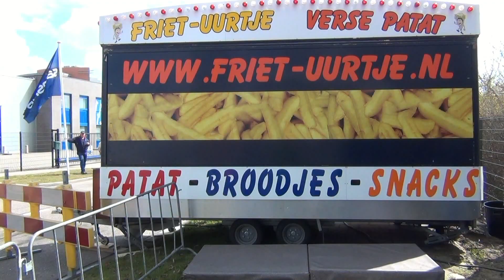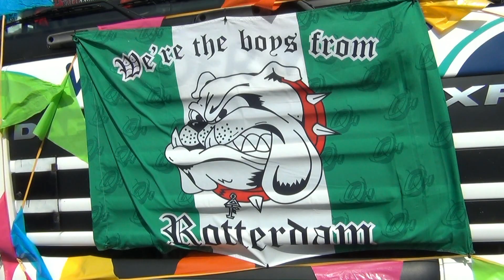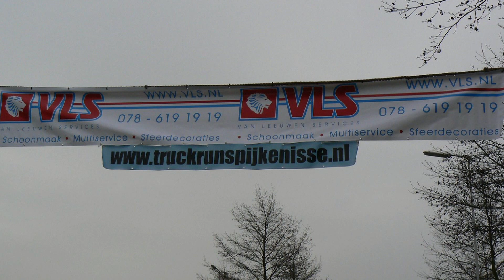Truckrun Spijkenisse - Deel 2 - Aankomst op Halfweg en vervolg... / 2013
Het konvooi is om 14.30 uur terug bij het nieuwe TOP (Toeristisch Overstappunt Spijkenisse). Buiten is een stel, dat zich presenteert in passende kleding. Twee clowns zorgen voor entertainment. In de hal is er ook nog het nodige te doen. Zanger Danny Zuijderwijk zingt het hoogste lied en Feyenoord Stadionspreker Peter Houtman zet het bestuur, die het evenement dit jaar voor het eerst organiseert, in het zonnetje. Zoals ik het heb waargenomen, liep de zaak "op rolletjes". Keep on truckin...
Elisa, die zorgt voor afsluitend commentaar, ken ik van filmopname's op de Zorgboerderij "Moed en Vertrouwen". Ze vertelde daar een prachtig verhaal over haar paard.